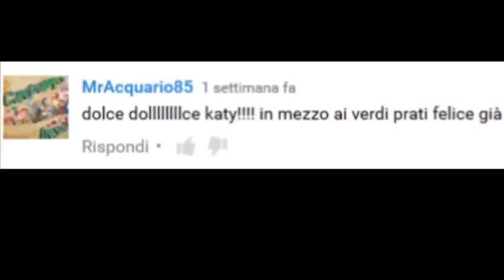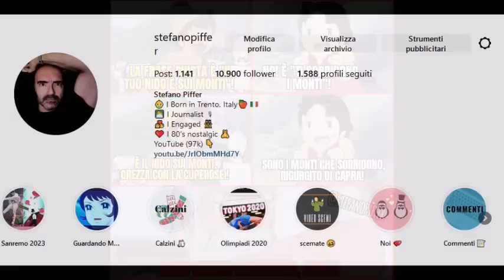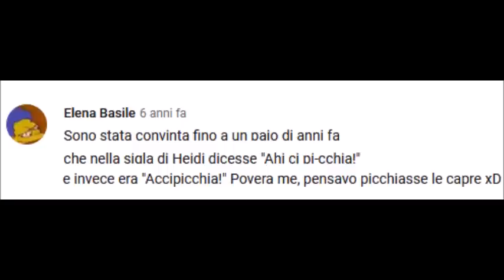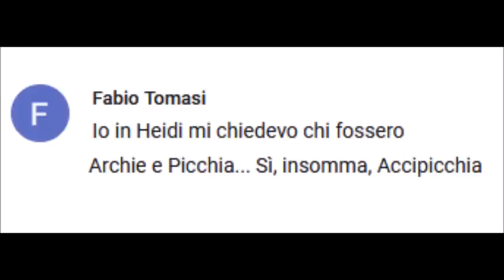Le sigle dei cartoni... ehm... puoiripeteregrazie (parte 6)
Dopo tanti anni torna la rubrica dei fraintendimenti nelle sigle!

E grazie a Lilletta Ely per la thumb iniziale... sempre gentilerrima! :D